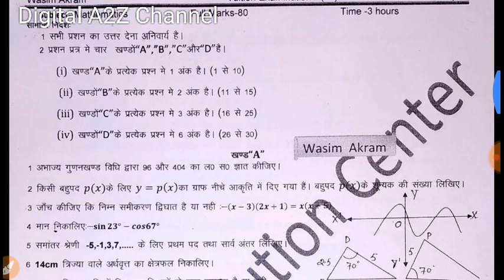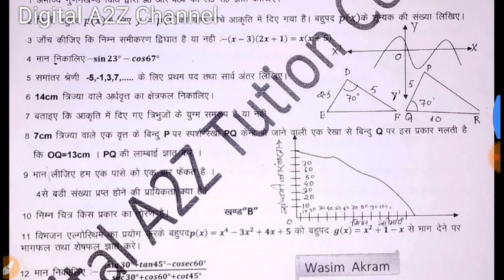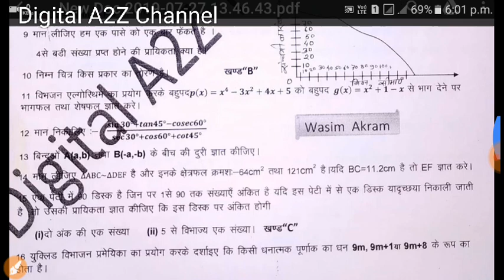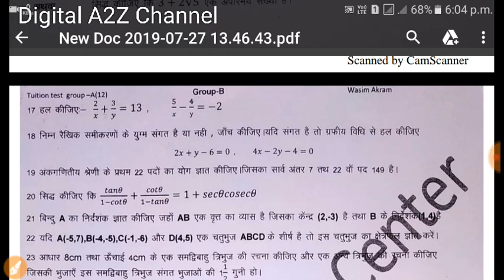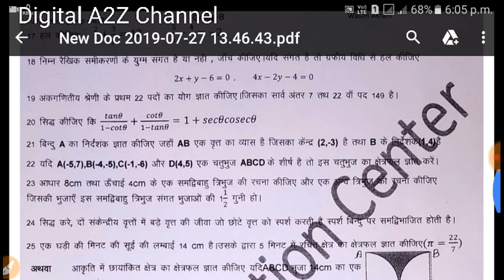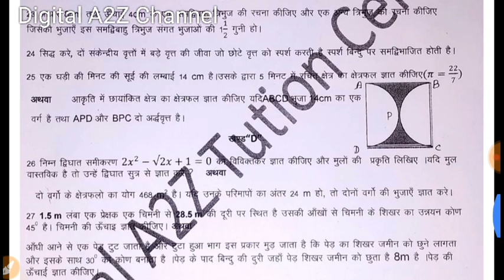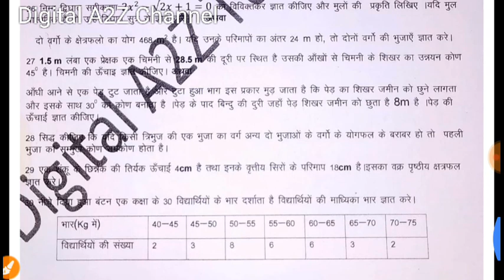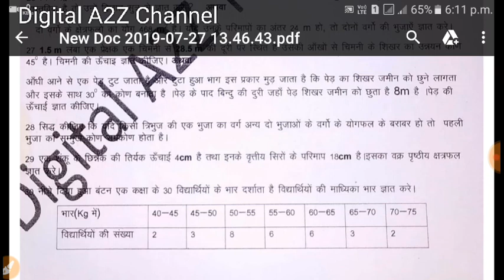Mathematics important questions class 10 | Set 1|By DigitalA2ZChanel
Hello

 *_~```Class12th Science```~*_

Notes:-Chapter Wise
1.Physics
2.Chemistry
3.Economics
4.English
Important Question For 2021
1.Physics
2.Chemistry
3.Economics
4.English
5.Mathematics

 ~~*_Only:-600/- Rupees_~*~

 *_~```Class12th Art's```~*_

Important Questionin for 2021
1.History
2.Polotical Science
3.Economics
4.English
5.Geogharphy

*_~```Class11th Science```~*_

Notes:-Chapter Wise
1.Physics
2.Chemistry
3.Economics
4.English
Important Question For 2021(MCQ)
1.Physics
2.Chemistry
3.Economics
4.English
5.Mathematics

 ~~*_Only:-300/- Rupees_~*~

 *_~```Class11th Art's```~*_

Important Questionin for 2021(MCQ)
1.History
2.Polotical Science
3.Economics
4.English
5.Geogharphy

 *_~```Class10th ```~*_

Notes:-Chapter Wise
1.science
2.Mathematic
3.Social Science
4.English
1.Science
2. Social Science
3.Hindi A
4.English
5.Hindi B
6.Benguli
7.Mathematic

 *_`` Class 9th ``*_

Notes:-Chapter Wise
1.science
2.Mathematic
Important Question
1.Science
2. Social Science
3.Hindi A
4.English
5.Hindi B
6.Benguli
7.Mathematic
~~*_Only:-400/- Rupees_~*~

 *_`` Class 8th ``*_

Notes:-Chapter Wise
1.science
2.Mathematic
1.Science
2. Social Science
3.Hindi A
4.English
5.Hindi B
6.Benguli
7.Mathematic
~~*_Only:-200/- Rupees_~*~

Jac board class 10th social science syllabus 2020 |By Digital A2Z Channel ClassX importantquestions jac_board#
 Hello Friends यह चैनल पर nine metric और intermediate level का सभी विषयों के वीडियो मिलेगा
 Chemistry(रसायन ):-
तत्वों के संकेत, परमाणु द्रव्यमान और परमाणु क्रमांक तत्वों के परमाणु क्रमांक याद करने की ट्रिक रासायनिक पदार्थो के रासायनिक नाम एवं सूत्र

Class10th 2021__________
Chapter:-1